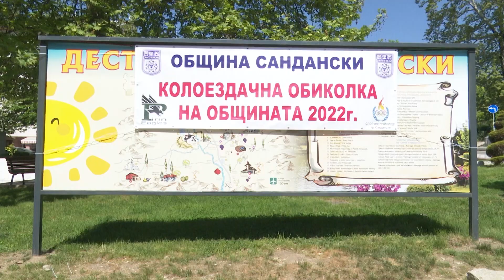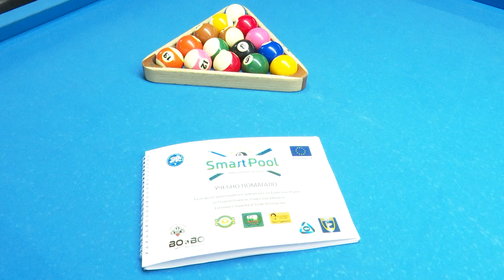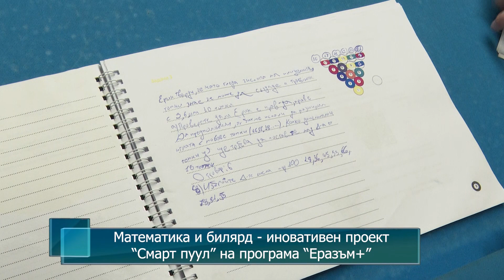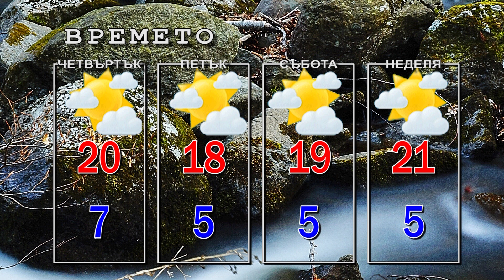Новини от Петрич и Сандански 27/04/2022 година